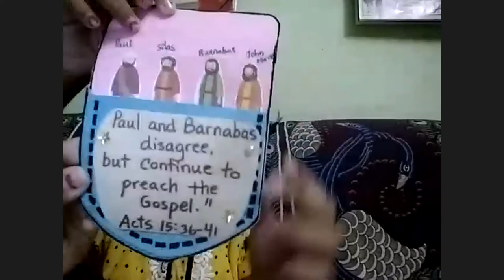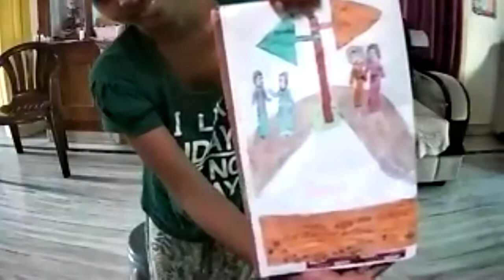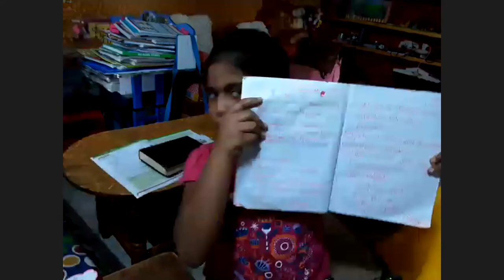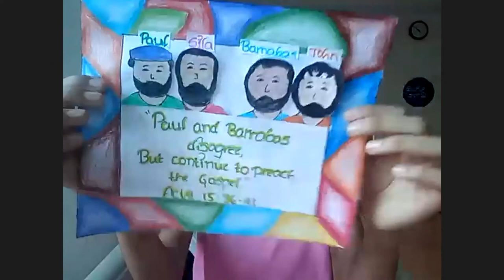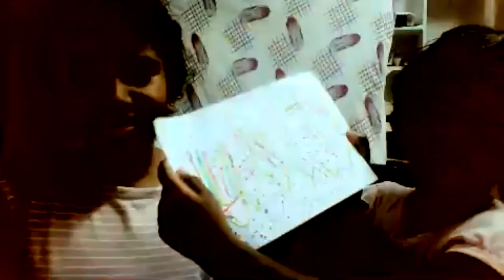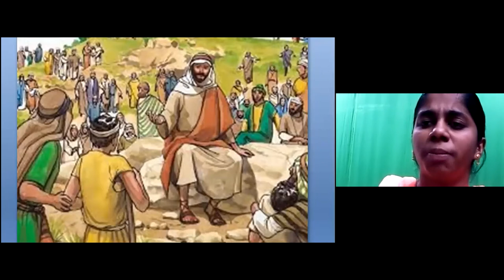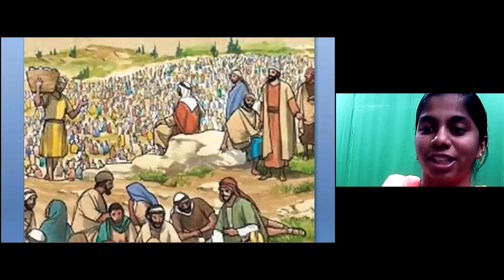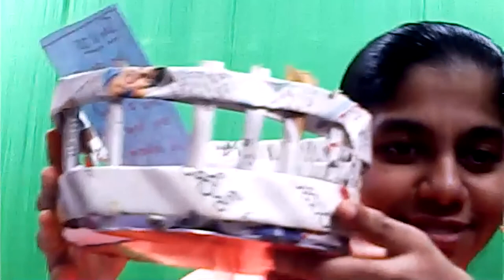LW & KGT CHILDREN CLUB ~ 15 SEP 2020 ~ DAY# 163 ~ 7 LOAVES N SOME FISHES ~ LESSON BY MINNI